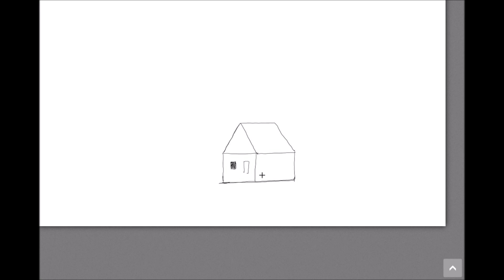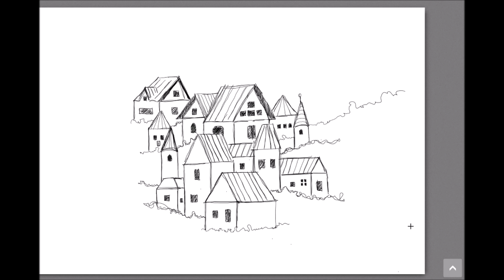The Village Doodle // EASY AND SIMPLE Doodles for everyone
This is the "I am bored" - Doodle